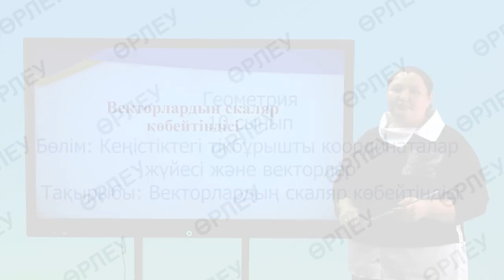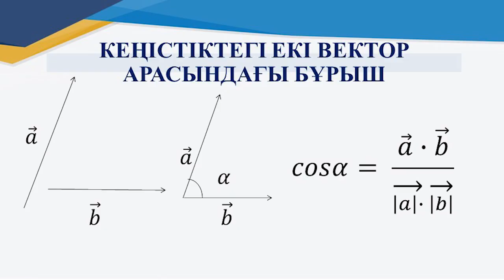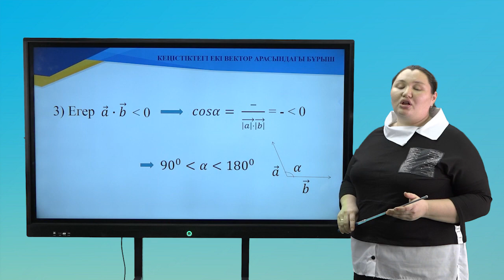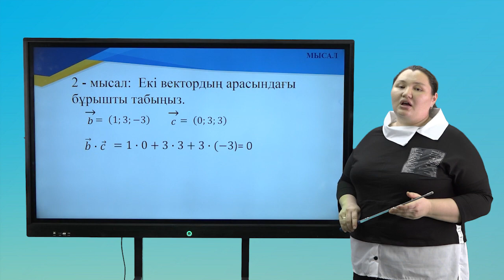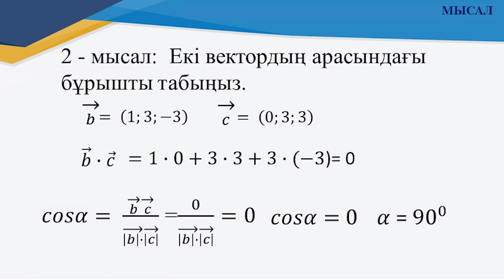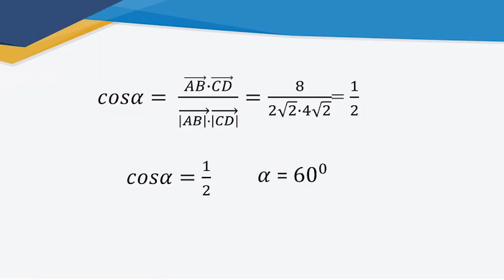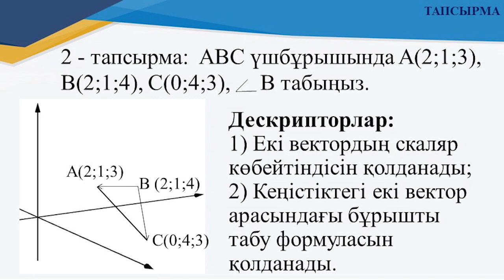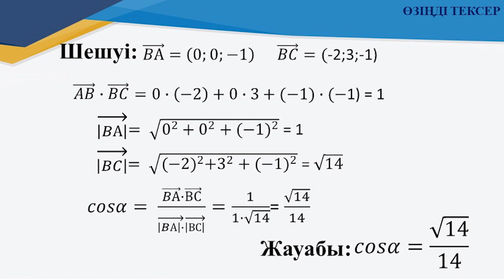ІV тоқсан, геометрия,10 сынып, Кеңістіктегі тікбұрышты координаталар жүйесі және векторлар, Векторла